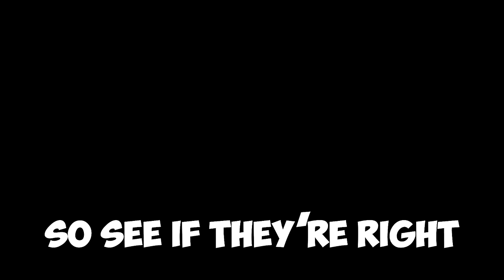a mod with mobs you've never seen before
31+ New Minecraft Mobs!

Character drawn by @MagnaGallina

Produced by Jonah Walters
Edited by NOOBster